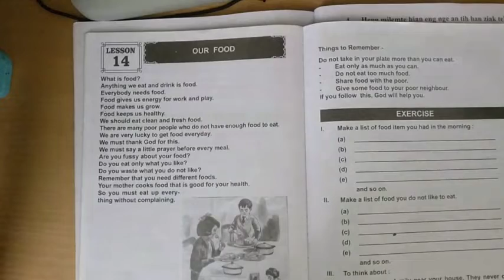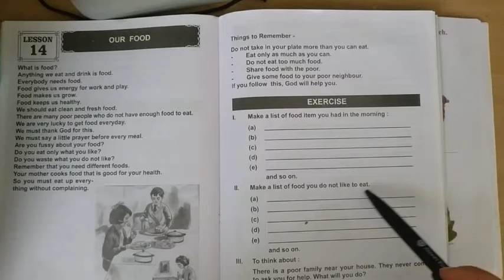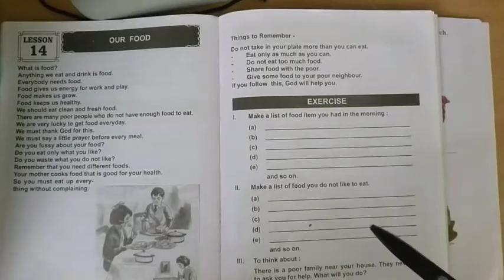Class 2 Moral Miss tpi vid 5